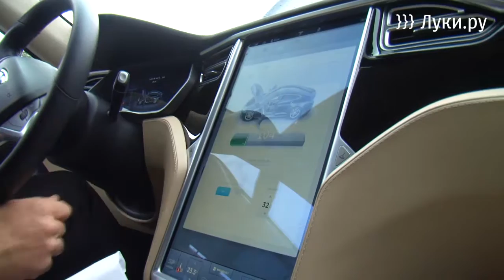В Великих Луках встречали участников международного автопробега на электрокарах «Тесла»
Вокруг света за 80 дней. Это не только произведение Жюля Верна, но и девиз участников международного экологического пробега. Их задача — преодолеть 25 тысяч километров, побывать во многих странах мира, сидя за рулем электрокаров «Тесла». 11 августа автомобилисты, заботящиеся о здоровье планеты, посетили и  Великие Луки&nbsp;&rarr;